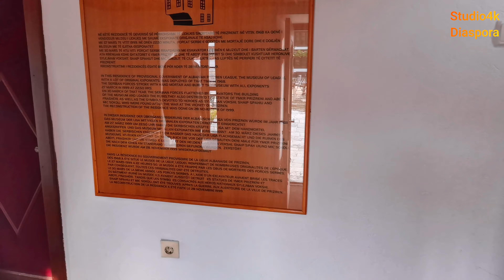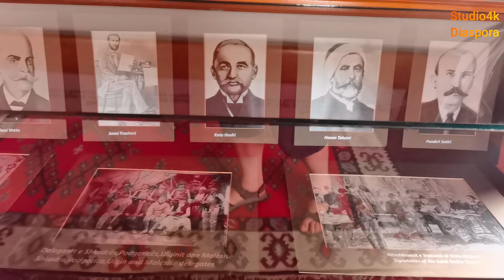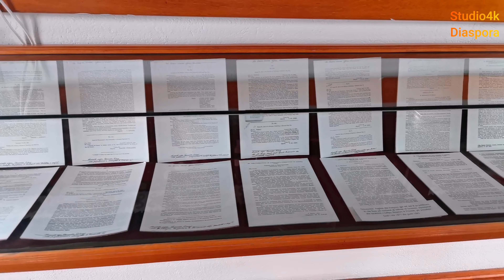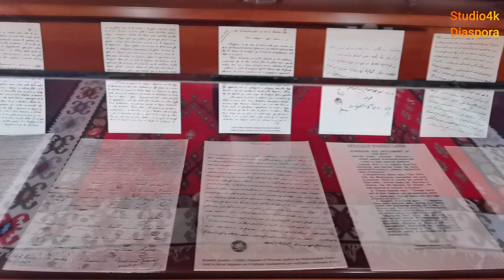Lidhja e Prizrenit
Prizren